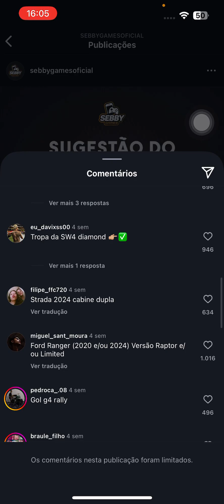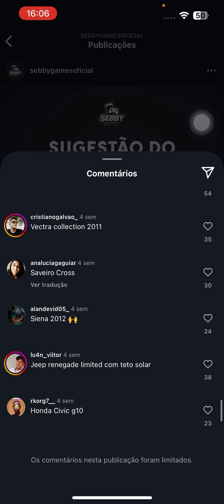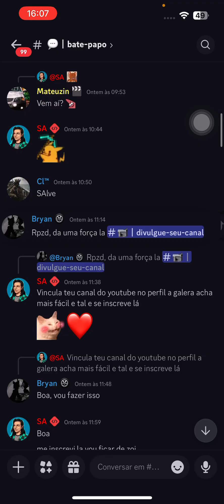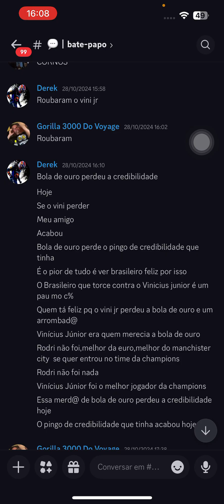JETTA É O CARRO QUE ESTÁ GANHANDO A LISTA DE VOTAÇÃO DO REBAIXADOS ELITE BRASIL